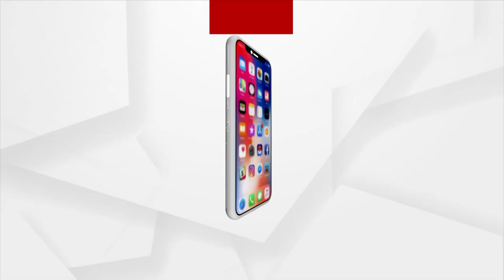Dhamnagar By-Poll: Man Thrashed For ‘Not Voting For’ BJD Candidate !